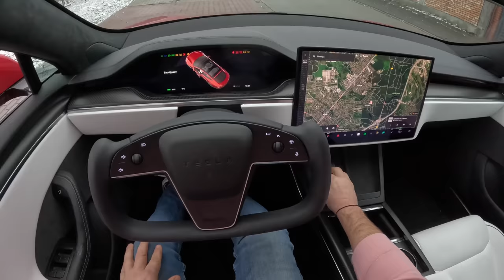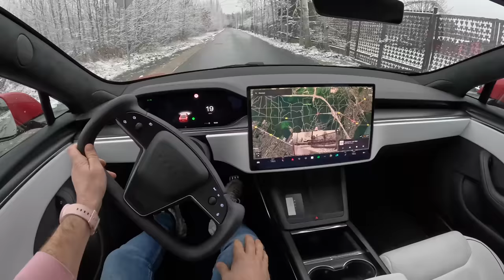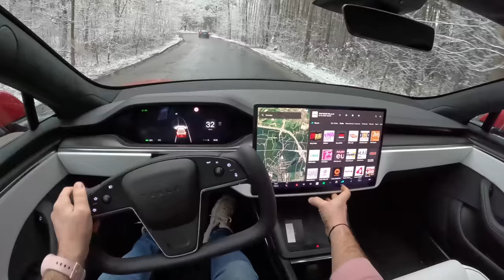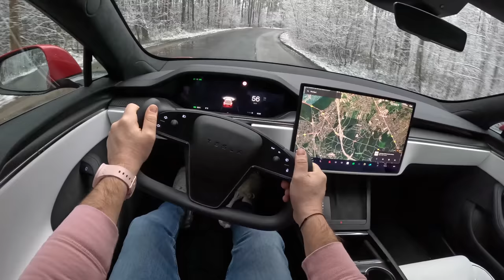2023 Tesla Model S Plaid [1020HP] |0-100| POV Test Drive #1565 Joe Black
Car: Tesla Model S Plaid 1020HP 2023

0:00 Intro
0:09 Walk-around and interior
1:04 Casual driving
4:47 Acceleration
4:53 Highway
6:30 Casual driving
15:33 Engine view

Engine: Electric
Power: 1020 hp
Transmission: 1-speed automatic
Traction: AWD (All-Wheel Drive)

Acceleration (0–100 km/h): 2,1 s.
Acceleration Joe (0–100 km/h): 3,8 s.
Top Speed: 322 km/h
Model: 2023
Base Price  : 94.990 EUR

Driver: Joe Black
Video: GoPro Hero 11 Black / Sony a6300 + Sigma 16mm f1.4
Audio: Zoom H2n (recorder) & Roland CS-10EM (binaural microphones)
Edit: MacBook Pro / Final cut Pro X